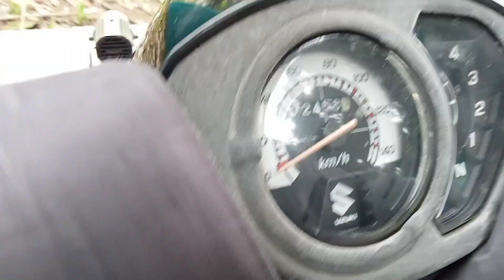DAY14 RADIATION THERAPY SA ASAWA KO!!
Ride muna tau guys radio therapy ng asawa ko